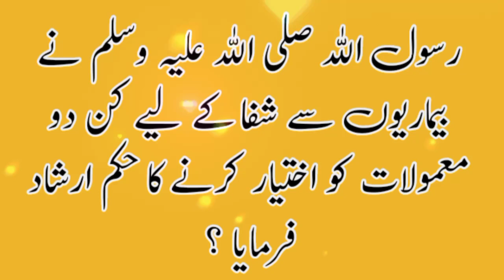Rasool Ullah saw ne Farmaya | Hadees in Urdu | Islamic Urdu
بیماری سے شفا کا وظیفہ

bimari ki dua
bimari
bimari ki application
bimari me asma se ye farmaya
bimari se shifa ki surah
bimari ke liye wazifa
bimari se bachne ki dua

Islamic videos

islamic status
islamic whatsapp status video
whatsapp status
shorts
4k islamic status full screen
islamic status
islamic status
shorts
whatsapp status
islamic video
status
islamic shorts
status
whatsapp status
12 rabi ul awal
allah
muslim
islamic songs
muslim songs
islamic
ramzaan 2023
sonic islamic
muhammad
bismillah
ramadan
ramdan
qawwali#
ramzaan
madina
namaz
qawwali
kids cartoon
quran
religion

hadees
hadees sharif
hadees mubarak
hadees status
hadees e nabvi
hadees pak

muhammad prophet
muhammad prophet story
muhammad pbuh

aqwal
aqwal zareen

achi baatein
achi batain in urdu
achi baat
achi baty

islamic status
islam
islamic stories

waqia

qissa

rasul
rasulullah
rasul allah
rasool
rasool allah

muhammad

sahabi

peghambar
peghamber
peghambar muhammad

knowledge
knowledge for students
knowledge video

allah

islamic content

حدیث شریف
حدیث نبوی اردو
حدیث قصہ

اسلام
اسلامی معلومات
اسلامی کہانیاں

اقوال زریں
اقوال